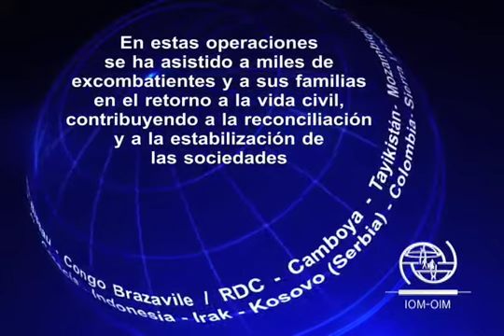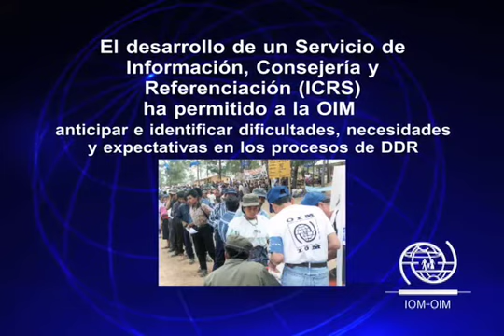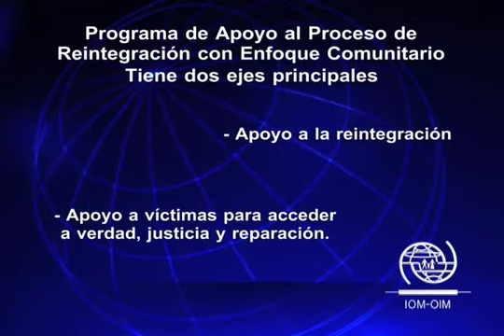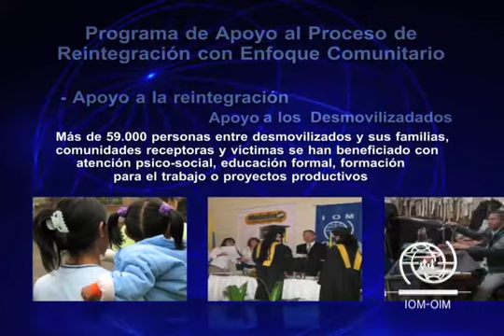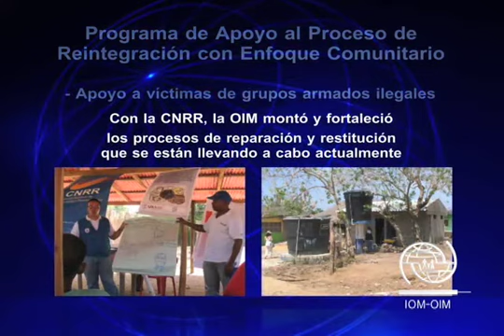OIM Colombia DDR ESP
La Organización Internacional para las Migraciones OIM ha apoyado el diseño e implementación de algunas de las más grandes operaciones de Desarme, Desmovilización y Reintegración (DDR) en el mundo.